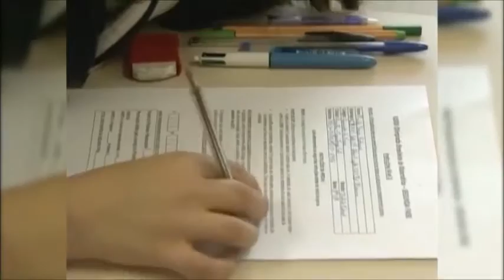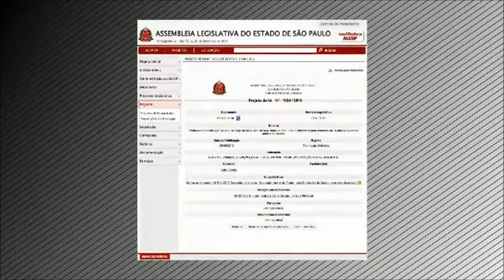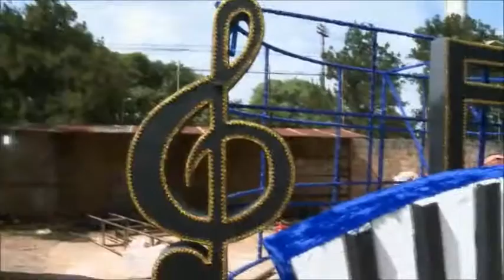Jornal da Assembleia - 01/02/2016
Confira a edição completa do JORNAL DA ASSEMBLEIA, desta segunda-feira, 01/02/2016. Veiculação de segunda a sexta-feira, das 12h00 às 12h30.